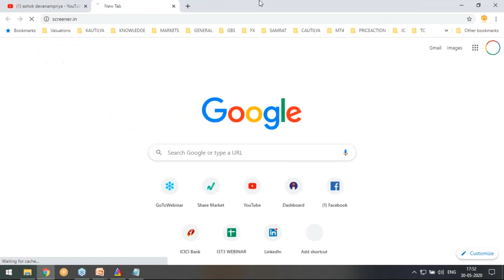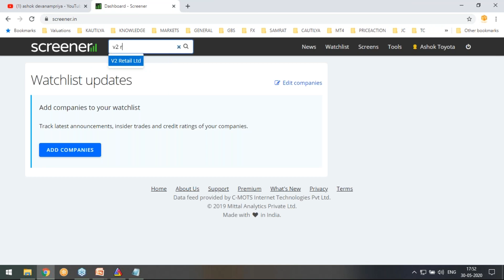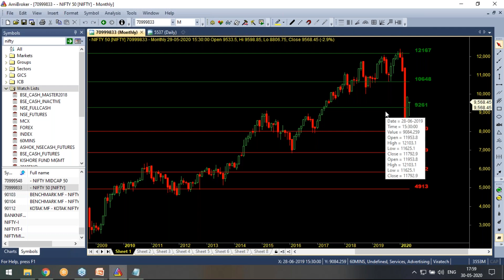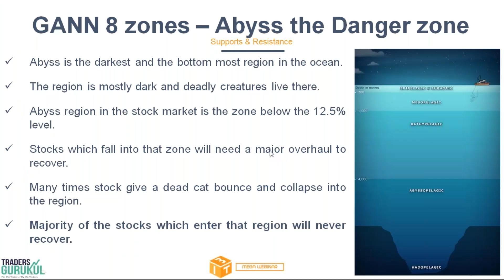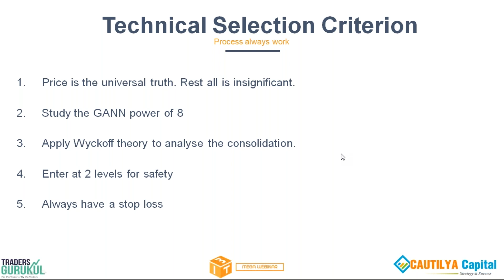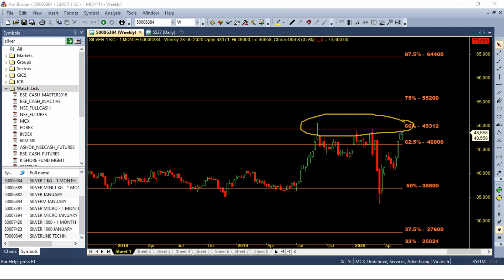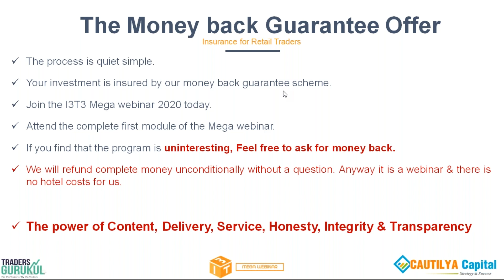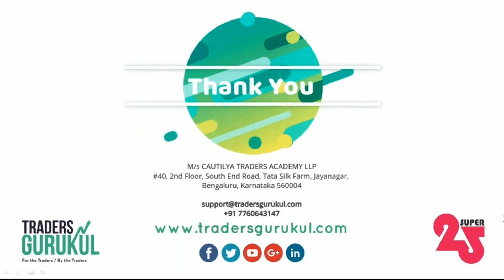THE GANN POWER OF 8 Where the Stocks Consolidating post Corona Crisis - PART3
Curious to Learn Investing & Trading precision price action with WD GANN techniques??

Join us in our I3T3 program! A comprehensive wealth creation webinar designed for Indian investors and traders who wants to take control of their financial future and their journey towards financial freedom.

We also provide you with a FREE refresher course for Fundamental analysis & Technical analysis for beginners so that you can ramp up faster.

Login to our website to know more about the price action trading course

Also, look into WD GANN Trading Techniques, for GANN followers!

In regards with any queries, kindly contact I3T3 SUPPORT, dial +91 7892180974